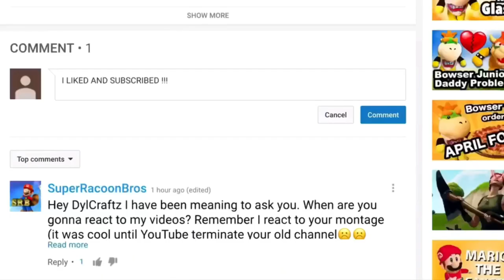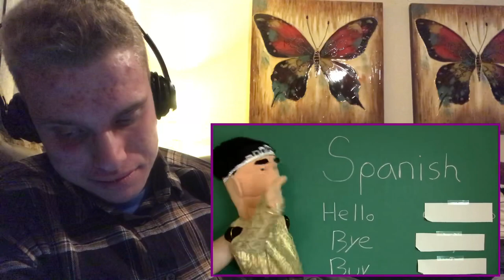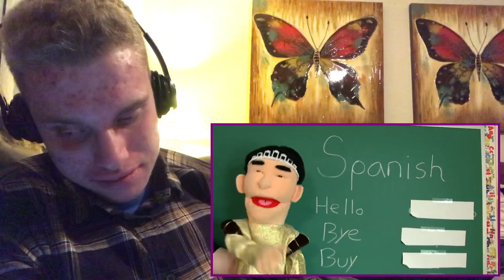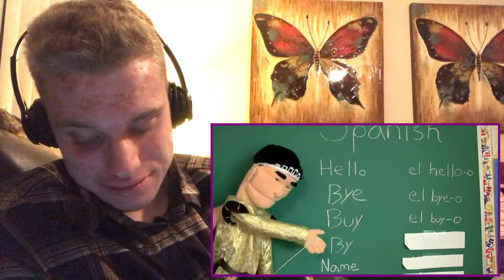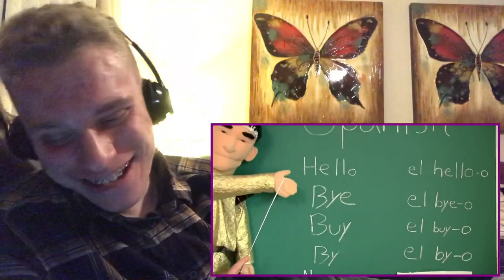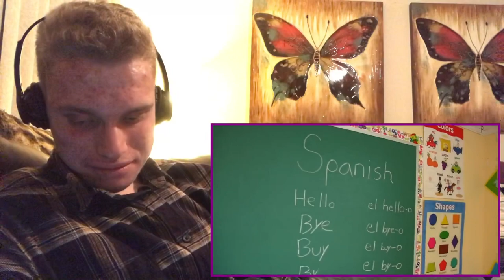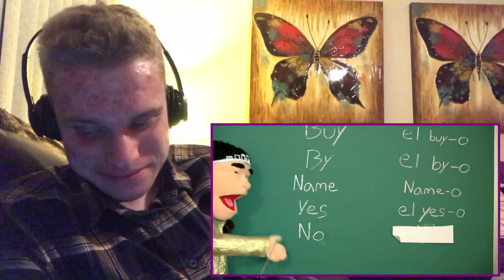SML Movie: Bowser Junior Learns Spanish! Reaction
You can reuse this reaction video to make a SML reactions mashup, but you must give credit. Thank you! :)
Today, I'll be reacting to: SML Movie: Bowser Junior Learns Spanish! (By SuperLuigiLogan)

► Xbox Live: DylCraftZYT
► Google+: DylCraftZ
► TikTok: ytdylcraftz (For upcoming videos/video edits)